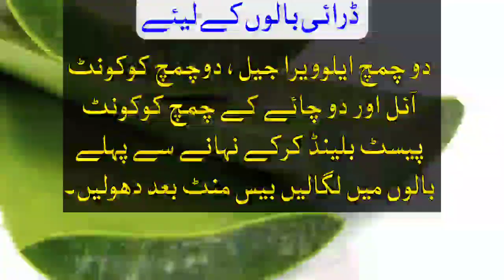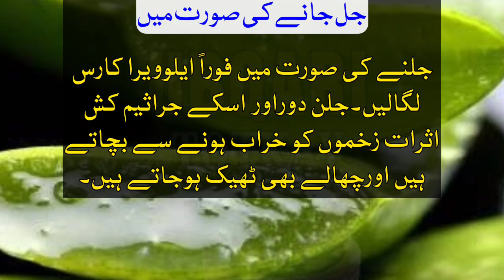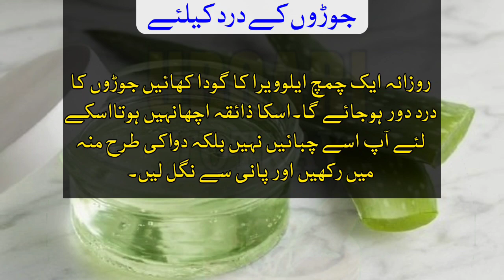10 Amazing Benefits of Aloe Vera | Alovera ke fayde | Uses of Aloe vera | Aloe vera for face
10 Amazing Benefits of Aloe Vera | Alovera ke fayde | Uses of Aloe vera | Aloe vera for face

Hazrat Hakeem Muhammad Tariq Mahmood Chughtai is one of most Influential Spiritual Leaders in in the 21st Century,
He is also the editor of Ubqari Magazine, a monthly-paid publication on these and other related subjects,
He has researched, published, and authored over 275 books in various topics but is ultimately considered ‘the’ modern day subject matter expert when it comes to Sufi Spiritualism, Islamic prophetic & herbal medicine, and the Islamic Sciences.
Phd from USA in Herbal Health and was awarded Presidential Gold Medal for his Research in the Field of Method of Treatment, a Spiritual Mentor to Millions by Drawing them Closer to ALLAH and the Peaceful Life through Sunnah of Muhammad (SAW).